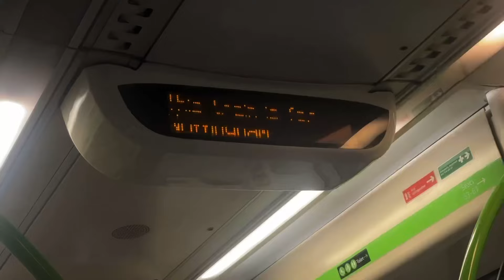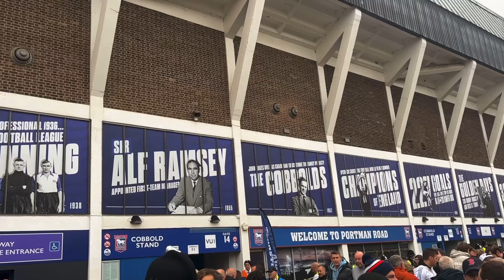Absolute SCENES As Ayew Scores LAST Minute Equaliser 💥 Ipswich 1-1 Leicester City Vlog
Welcome back to another video on the channel, this is your home off all Leicester City content for the 2024/25 season. With all the latest Leicester city news, Leicester City transfer news, and Leicester City transfer rumours and Leicester City matchday vlogs for the 24/25 season.

The matchday vlogs continue for the Leicester City 24/25 Premier League season. With all the Leicester games and the Leicester matchday experience! Today we are back on another Premier League away day, this week traveling to Portman Road for Ipswich away. It ends Ipswich 1-1 Leicester with Leicester equalising late on! We have all the Leicester goals and Leicester limbs from Ipswich vs Leicester. It was another dramatic game in the Premier League with Leicester scoring late on to pick up a point, with the Ayew goal vs Ipswich sending the leicester fans wild. The home side took the lead in the second half with the Leif Davis goal vs Leicester, a brilliant finish on the volley sending the ipswich fans wild vs leicester. However, it was Jordan Ayew who scored a last minute equaliser sending the Leicester fans wild with the ayew goal vs ipswich! A crazy game with the Leicester last minute goal. Make sure to let me know your thoughts on Ipswich 1-1 Leicester in the Premier league.

This is your home off all Leicester city content for the 2024/25 Premier League season! I’ll be bringing you guys the Leicester match preview, the Leicester match reaction and Leicester Matchday Vlogs, with all the latest Leicester City news, and transfer news.